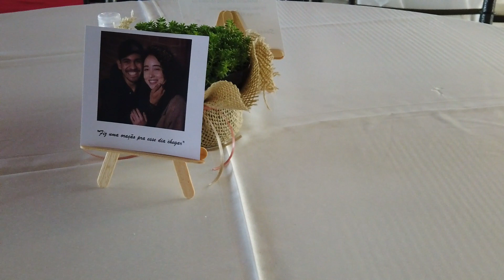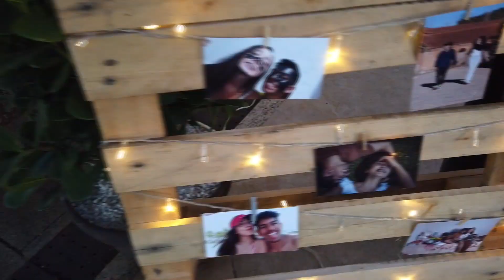VLOG: O GRANDE DIA! NOSSO CASAMENTO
Oii gente, tudo boum? Hoje o vídeo é um vlog do grande dia, meu casamento!
Um cheiro e um beijo!